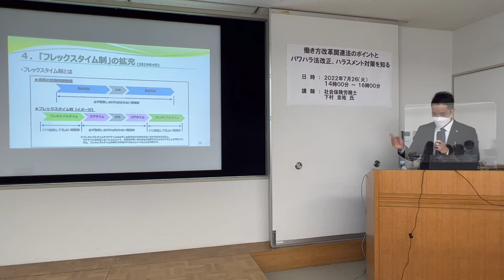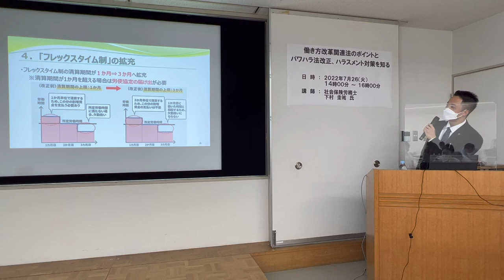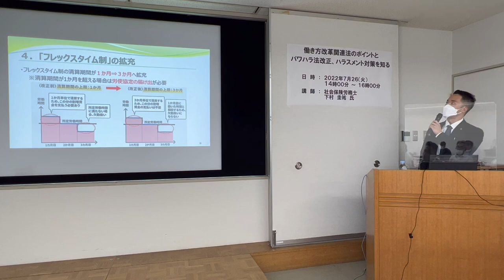「働き方改革関連法のポイント」セミナー 〜フレックスタイム制の拡充〜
■２０２２年７月２６日に「働き方改革関連法のポイント」セミナー開催しましたのでシェアさせていただきます。

■下村圭祐のプロフィール
愛知県安城市の社会保険労務士。
５００名を超える製造業の人事・労務部門で７年間従事。労務管理・各種行政手続・安全衛生等を経験。元労働基準監督署相談員。

■労務コンサルティングのご依頼はこちら

■Twitter(日々の思うことをつぶやいてます)